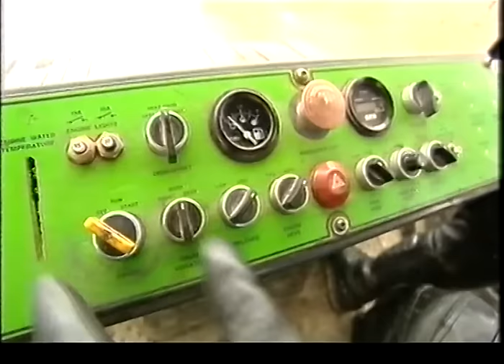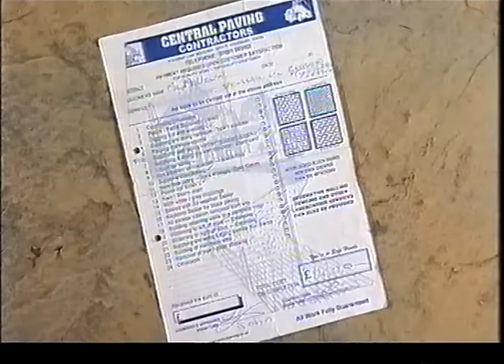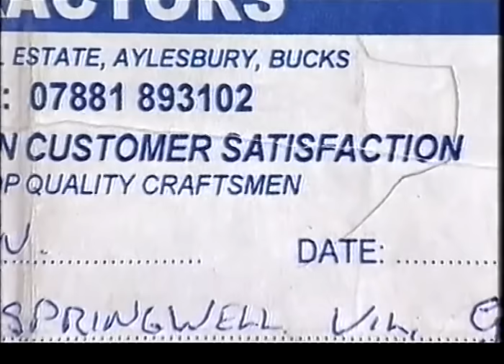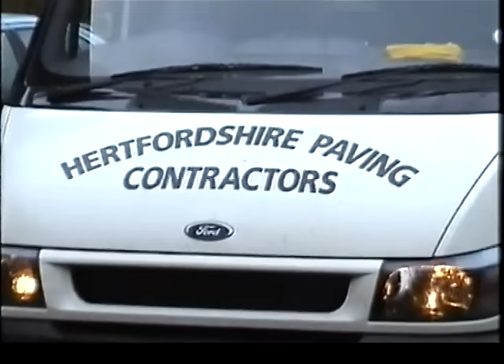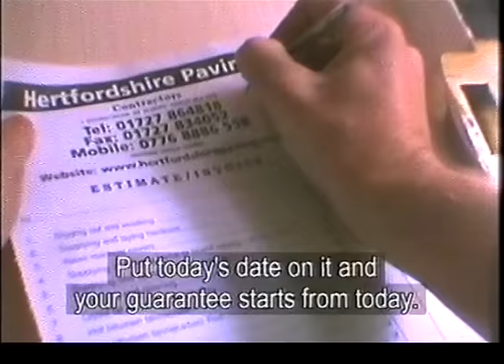Rogue traders - driveway devils